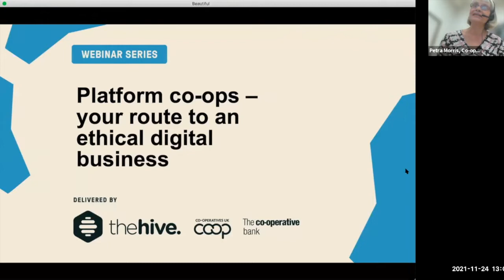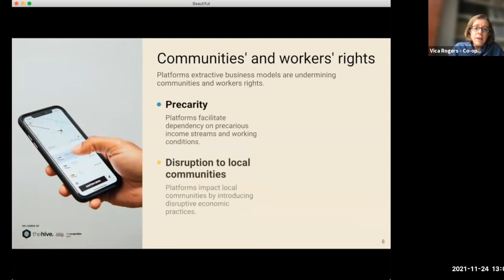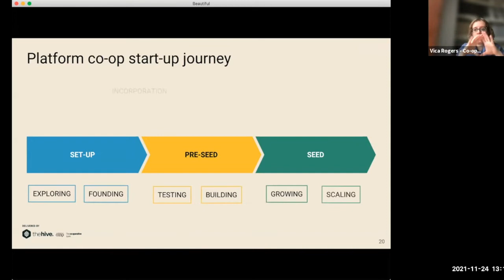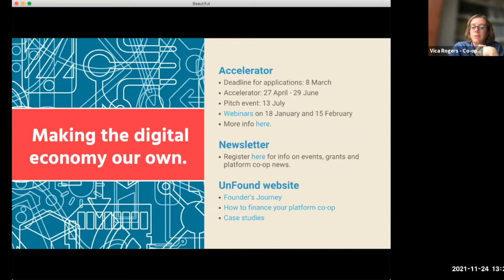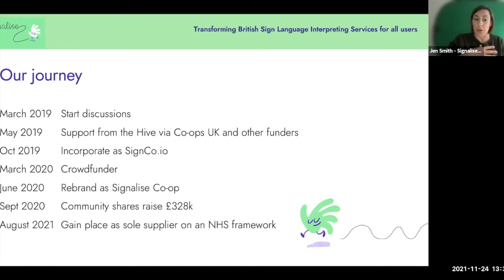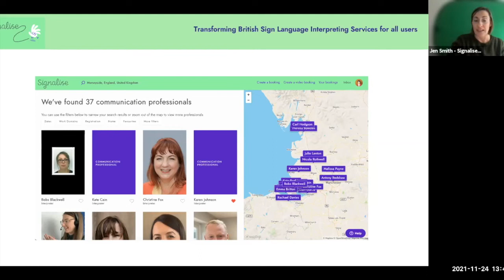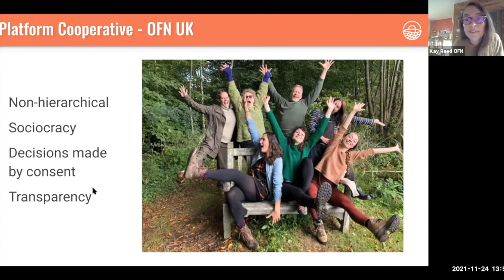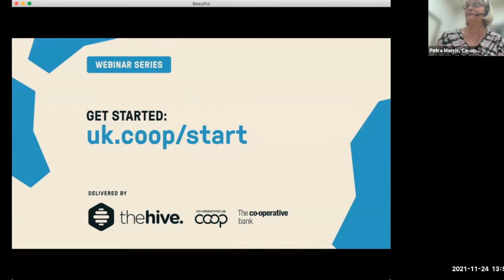Platform co-ops – your route to an ethical digital business | The Hive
Discover how platform co-ops can put power and profits in the hands of service providers, rather than tech giants.